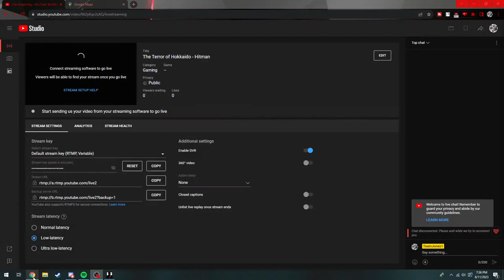The Terror of Hokkaido - Hitman (8-11-23)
Completing Hitman 1 with the last level Hokkaido.